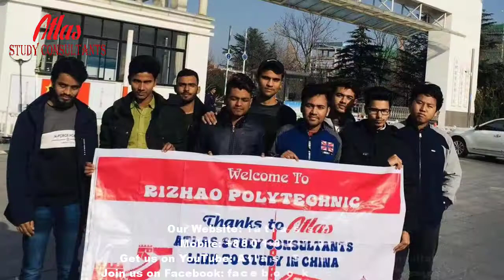Rizhao Polytechnic | Shandong | Atlas Study Consultants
Hello there,
Welcome to Atlas Study Consultants.
Rizhao Polytechnic was founded in 1987 as the third vocational high school in Rizhao. In 1993 it was upgraded to Rizhao Economic School. In 1998, it was approved by the Ministry of Education to become one of the first batches of higher vocational colleges in Shandong Province. It is a national model higher vocational college and the first group of backbone model vocational colleges in Shandong Province. The college has been successively named as the national science and technology achievements key promotion project technology relying on unit and Shandong Province High-skilled Talent Appraisal Base are excellent institutions for assessing the level of talent training in vocational colleges, double-excellent institutions.
We are helping students to study abroad. Mainly who wants to study in china. We have many universities that contract to admit students and provide them scholarships.  Also, we deliver some important information for their bright future.